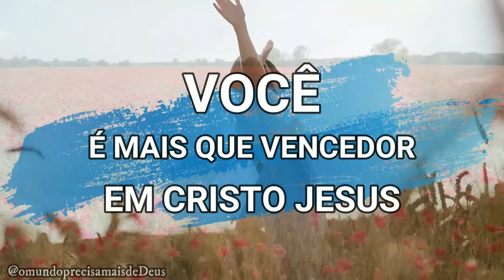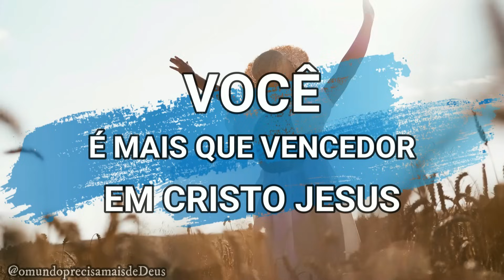ENCONTRE A PAZ QUE EXCEDE O ENTENDIMENTO || Palavra Viva